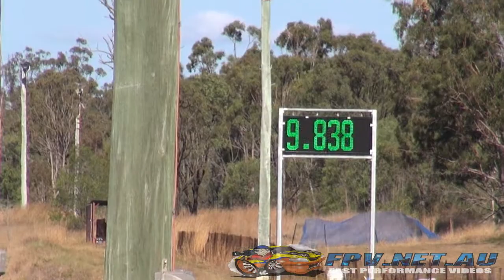FORD V8 CORTINA APSA ROUND 4 BENARABY RACEWAY 31.8.2013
FORD V8 CORTINA APSA ROUND 4 BENARABY RACEWAY 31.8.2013. MORE VIDEOS TO COME